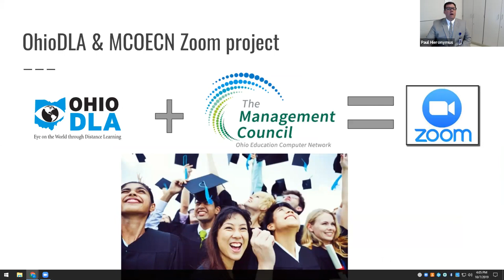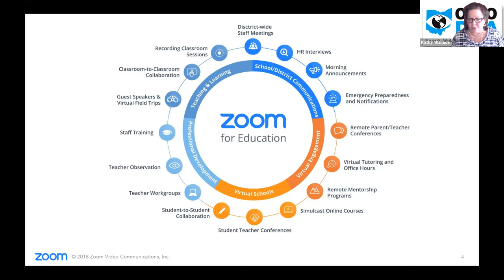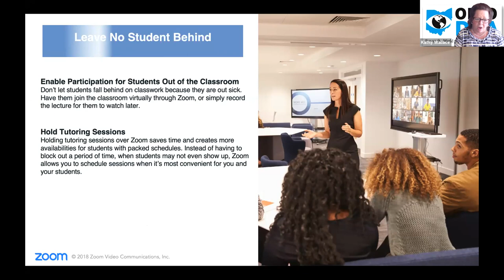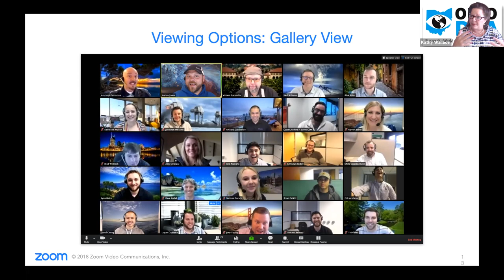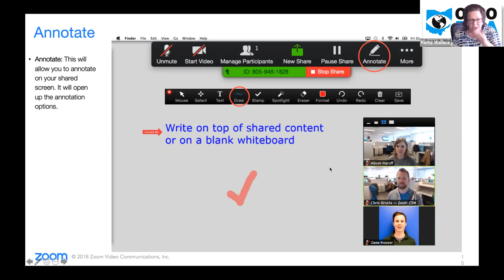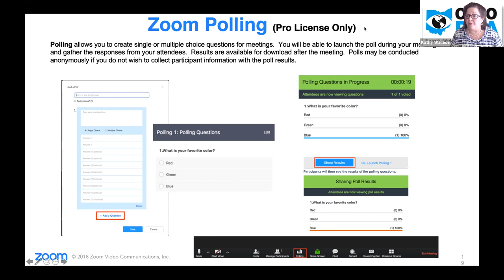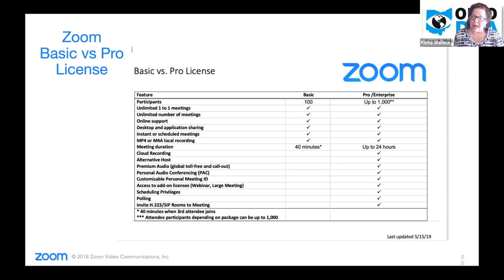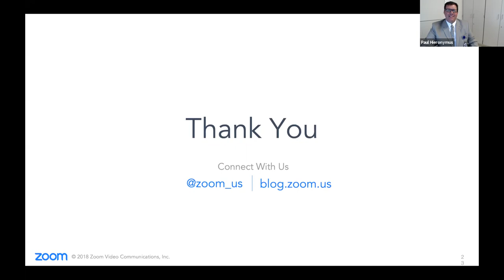Zoom for Today's Collaborative Classroom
Expand traditional classrooms with video communications to meet the growing needs of today’s students. A few examples of Zoom in the classroom include student collaboration,